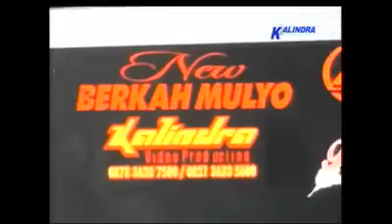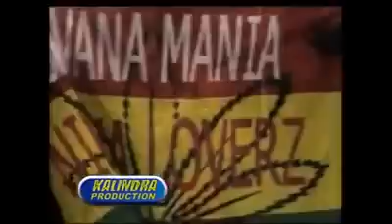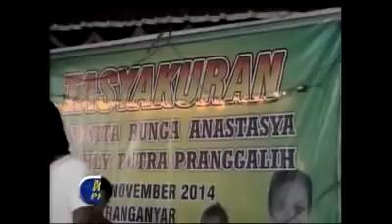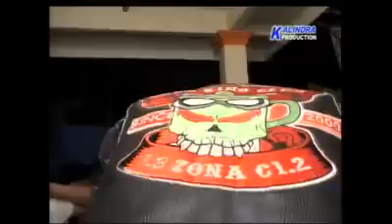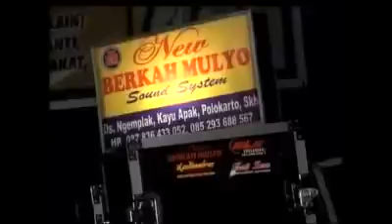Full Album OM SAVANA Dangdut Koplo Best 2015 Terbaru